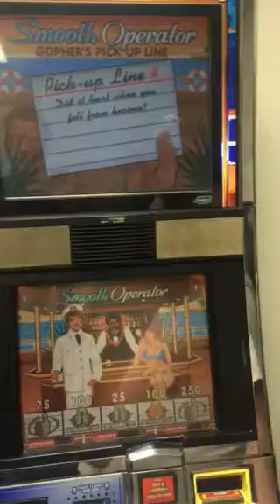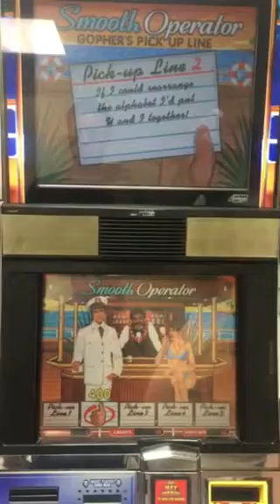Williams Love Boat Bonus Round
Williams love boat slot machine